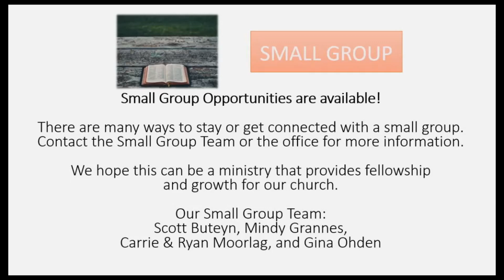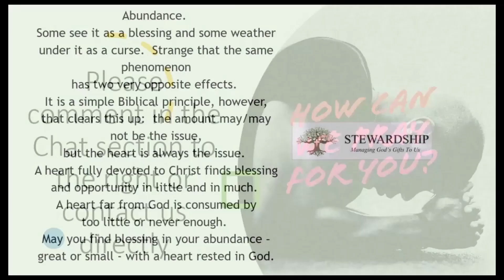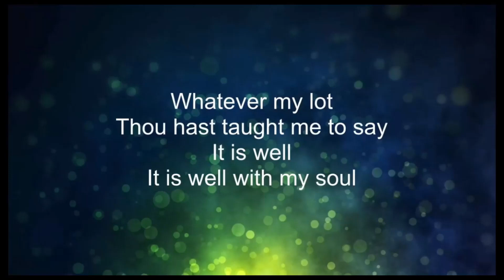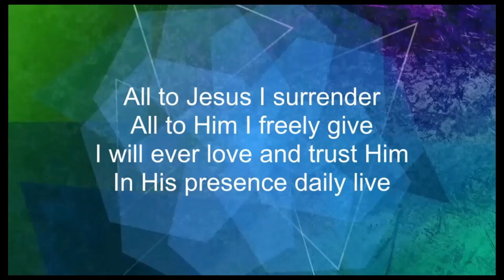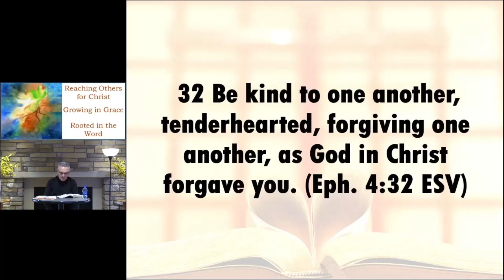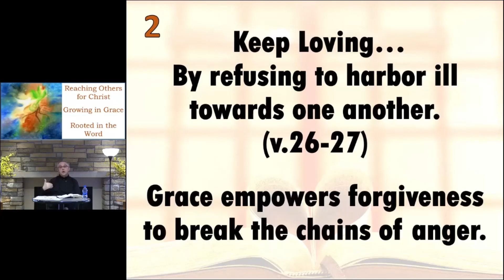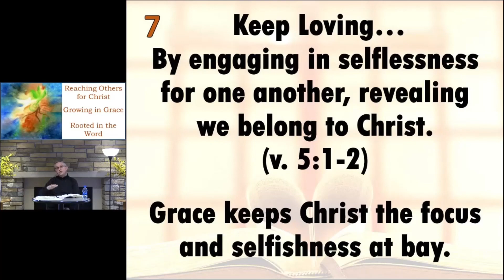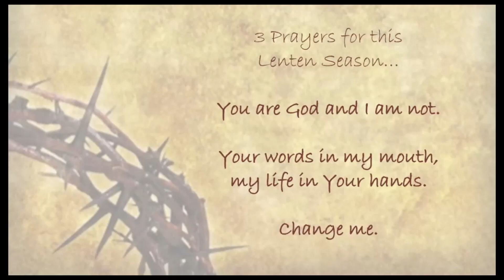Unity Worship Service 3-29-20